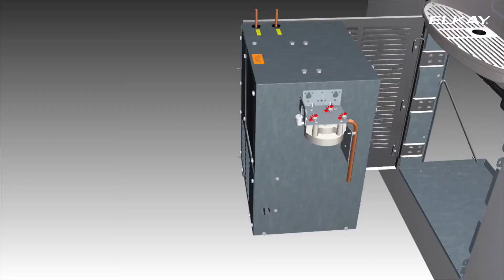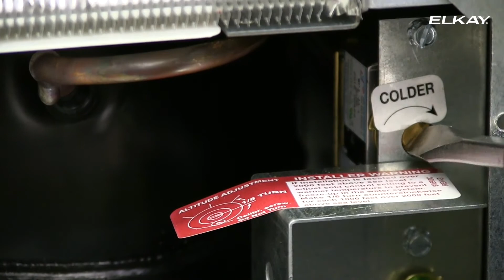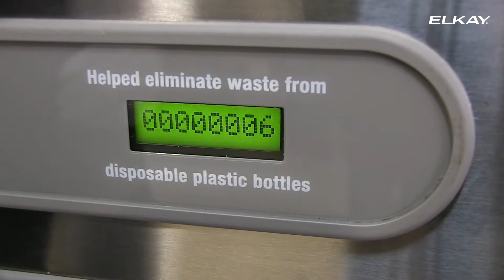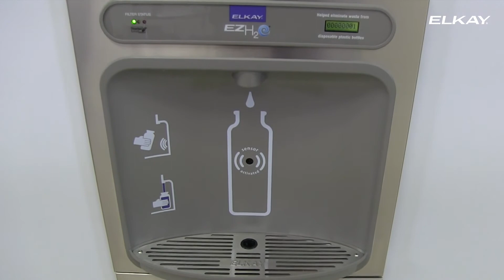ezH2O In Wall Bottle Filling Station Installation (Mandarin)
Follow Russ, an Elkay installer, as he details how to install an ezH2O in wall bottle filling station.